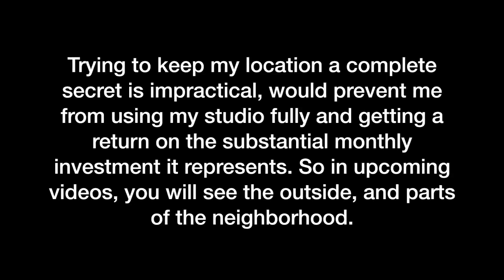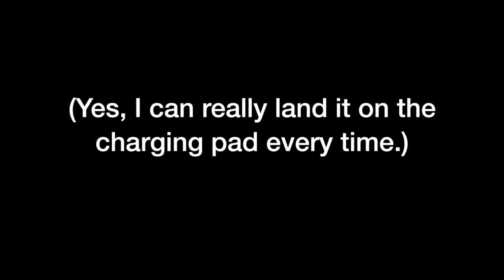DIY Self - Charging Drone - with JLCPCB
JLCPCB and I build a landing pad for my DJI Spark that lets me take off, land, recharge, and take off again- all without touching my drone.